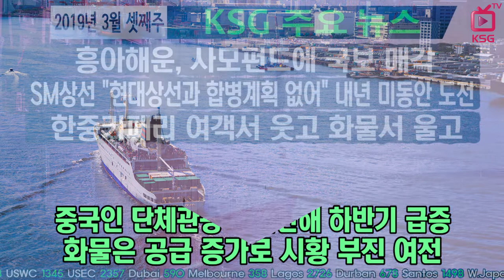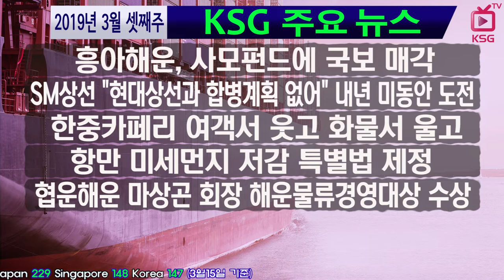KSG NEWS/ 흥아해운, 사모펀드에 국보 매각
제이에스사모투자, 국보 지분 47.9% 확보
SM상선 "현대상선과 합병계획 없어"
항만 미세먼지 저감 특별법 제정